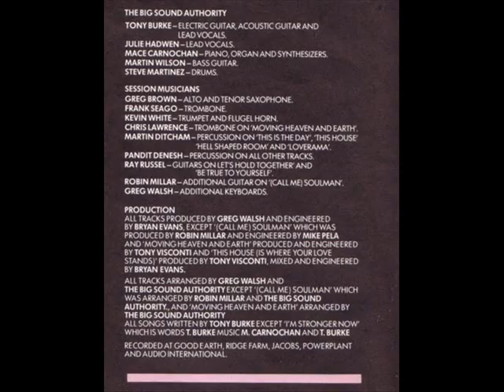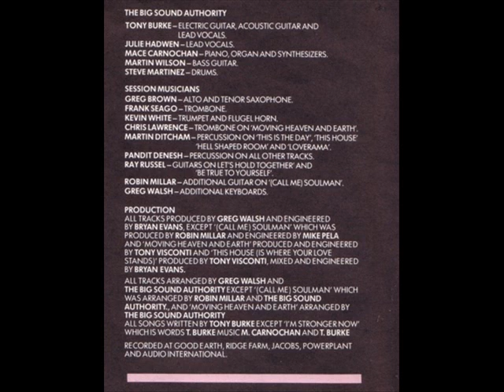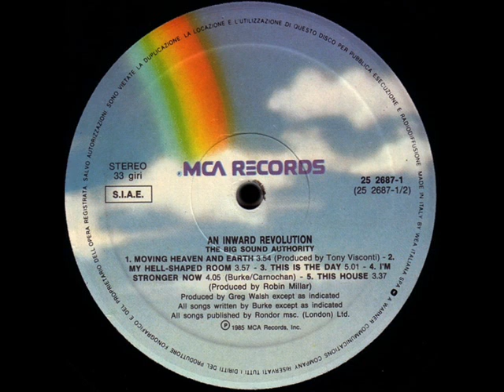The Big Sound Authority - Loverama (1985)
The Big Sound Authority - Loverama
(LP: An Inward Revolution - 1985 - MCA)

Denon DL-103R (stylus)
Technics SL-1610 (turntable)
Harman Kardon PM645
Babyface RME (soundcard)
ClickRepair (dynamic untouched)
WaveLab 'Waveform Restorer' (manual)
Artwork